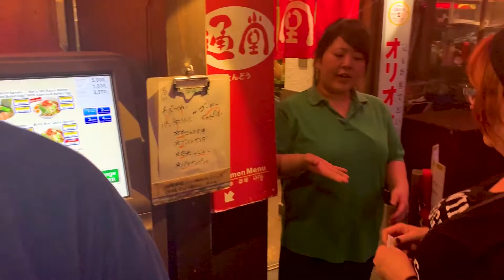Daddy and Lorrie's Japan Visit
Highlights from when my dad and Lorrie visited us in Japan in October 2019.